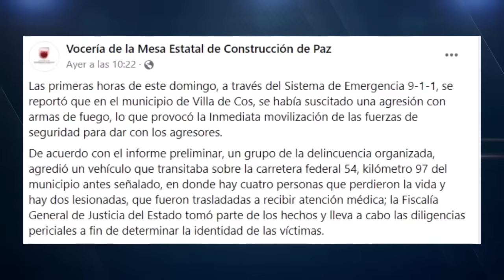CARRETERA DEL NARCO: ¿Quién atacó a familia colombiana en Zacatecas, México?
👉 Una familia colombiana fue atacada en la Carretera Federal 54, a la altura del Municipio Villa de Cos, presuntamente durante un asalto. Esta carretera federal 54 tiene un largo historial de actividades de la delincuencia 👈

Si está interesado en obtener más información sobre asaltan a familia colombiana muerta en zacatecas, POR FAVOR, haga clic

Este video trata sobre información asaltan a familia colombiana muerta en zacatecas, pero también trata de cubrir el siguiente tema:
-asaltan a familia colombiana en zacatecas
-familia colombiana en zacatecas
-carretera federal 54 noticias

 Algo que descubrí cuando estaba investigando detalles sobre asaltan a familia colombiana muerta en zacatecas fue la falta de detalles pertinentes.
 asaltan a familia colombiana muerta en zacatecas, sin embargo, es un tema del que sé algo. Por lo tanto, este video debería importarte y ser de tu interés.
Si desea obtener más información sobre asaltan a familia colombiana en zacatecas, le recomiendo que eche un vistazo a nuestros otros videoclips
¿He respondido todas sus preguntas sobre asaltan a familia colombiana muerta en zacatecas?
 Las personas que buscaron asaltan a familia colombiana en zacatecas también buscaron familia colombiana en zacatecas.